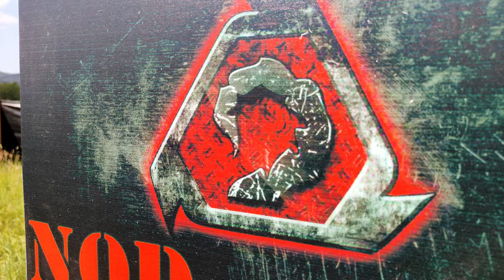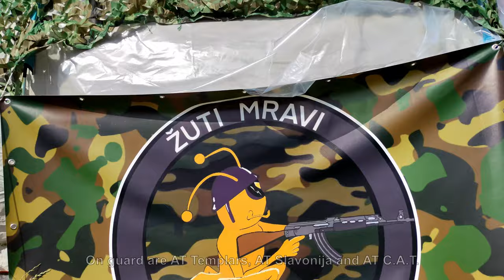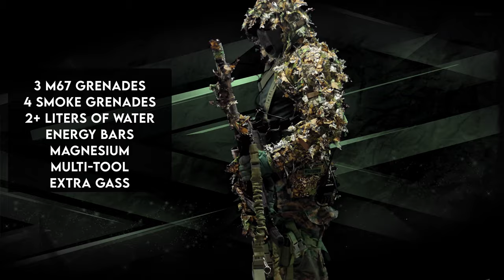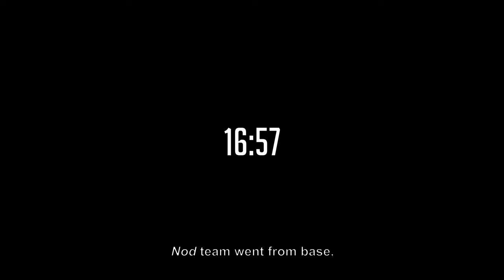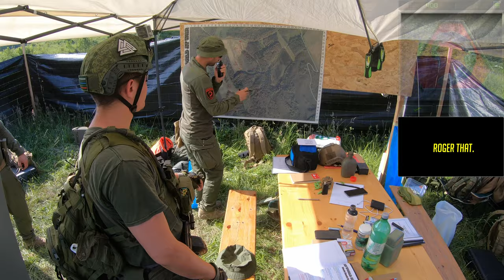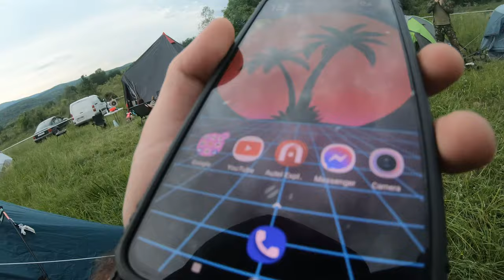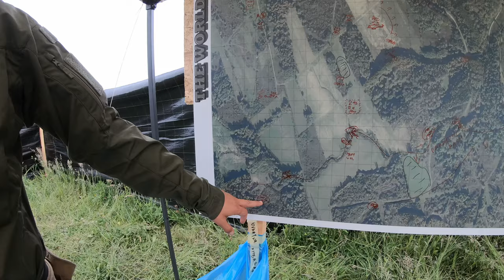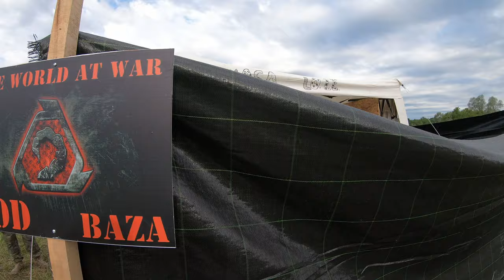Airsoft MILSIM Documentary | by Nod Airsoft / Black Hawk Down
Documentary about military simulation.
Nod Airsoft Black Hawk Down
Video by: Nod-Mrazomor
Airsoft Teams:
Organizer: ASK Legionari
Location Croatia, Voćin, Lisičine
Inspiration: Command And Conquer + Black Hawk Down
Airsoft Udruga Nod
GEAR:
Novritsch SSG 10 A3
Novritsch SSX 303
We Hi Capa 5.1.K
Uniform: Invader Gear - Marpat
Ghillie: Novritsch
Headset: Sky-Tac Comtac3
More info coming soon! Airsoft Croatia - Hrvatska
SELECT CHAPTER in your timeline:
00:00 | Music Intro
03:05 | Welcome To Camp
07:28 | Mission 1
08:38 | Loadout
09:42 | Regroup with platoon
12:25 | Capture Vantige Point
14:31 | Captured Helicopter
18:52 | UN BASE
20:05 | Commander report
22:01 | Drone Flight
26:02 | Airsoft Cartoon
27:38 | Night Mission
33:23 | Patch Exchange Airsoft Team  Kornjače
34:46 | AT Zagreb
38:13 | Rachid Tacha Barra Barra Airsoft Black Hawk Down

GEAR Links:
SSG10 A3